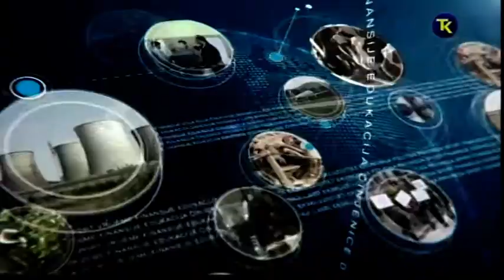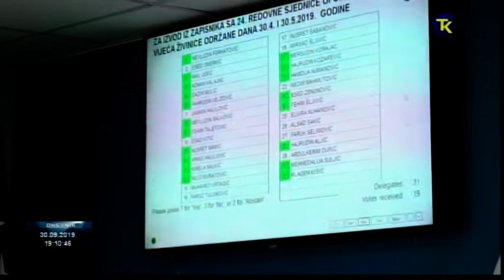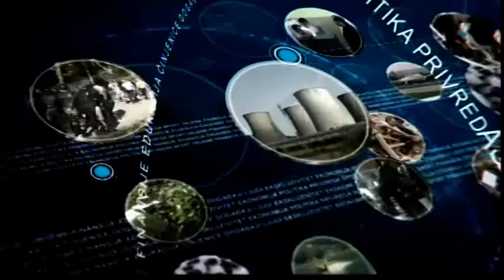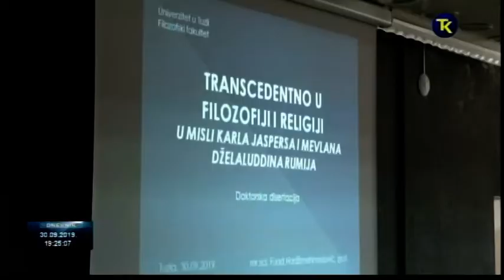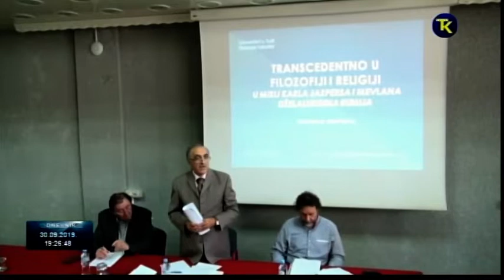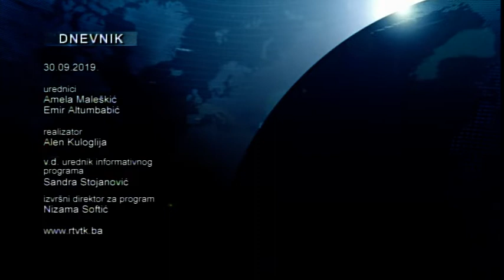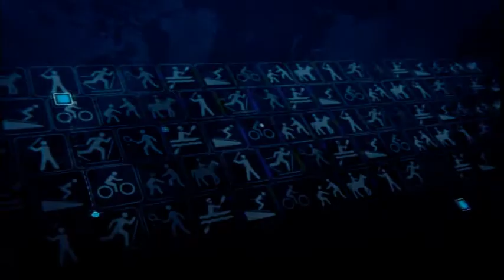DNEVNIK RTV TK 30 09 2019